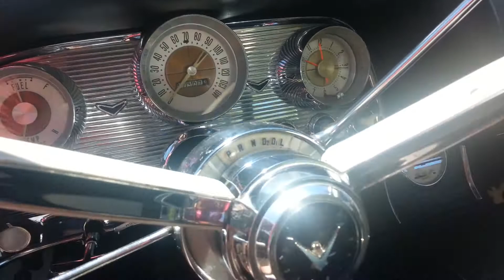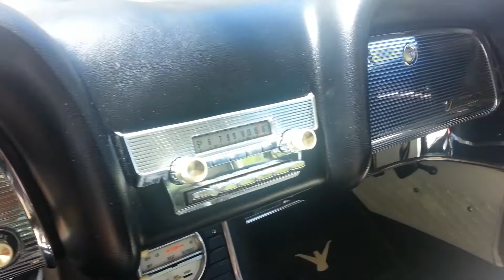59 ford thunderbird for sale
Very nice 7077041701